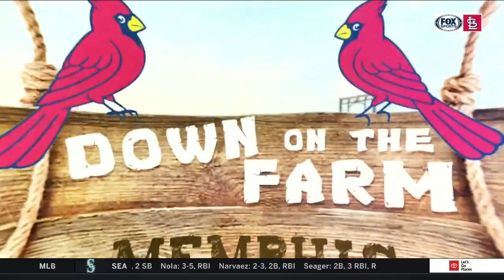Down on the Farm: Jake Woodford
Cardinals pitching prospect Jake Woodford is making a strong push for a chance in the big leagues.
Memphis Redbirds manager Ben Johnson: "He is a competitor, man. He does not like to lose. He does not like to get hit."